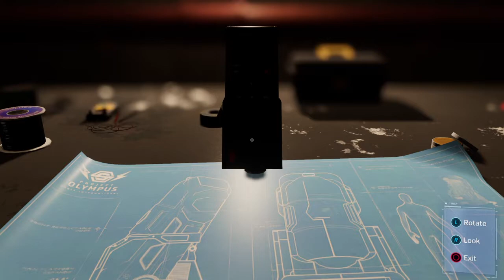Marvel's Spider-Man : Silver Lining Part 5: Finishing Olympus Bases / Saving Sable